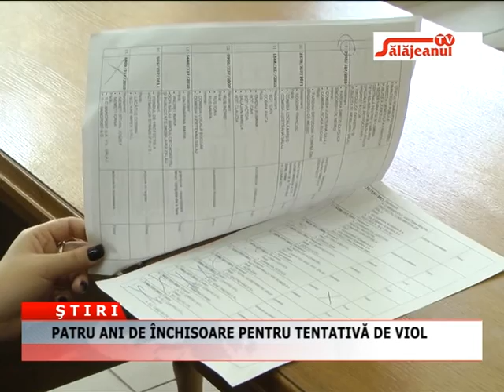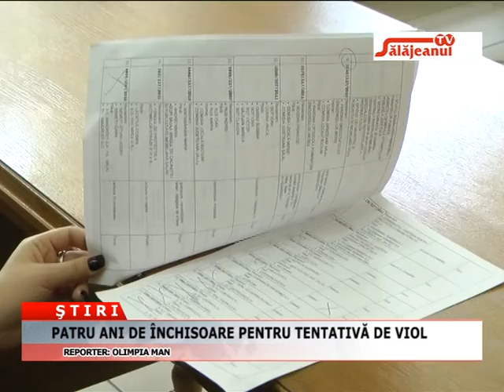PATRU ANI DE INCHISOARE PENTRU TENTATIVA DE VIOL